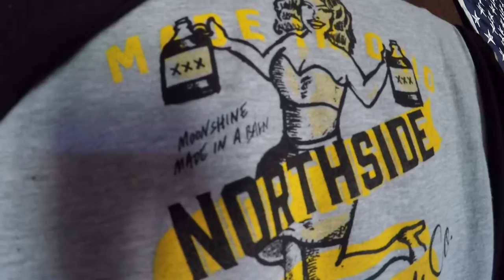Northside Distillery | Vlog 004 | "The Clog"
This week we learn what NOT to put down the drain...as well as plumbing...not related.

Stay up to date and connected with us on Facebook and Instagram!

Shot using a GoPro Hero 4 Silver w/ Edutige ETM-001 mic w/ dead cat mini